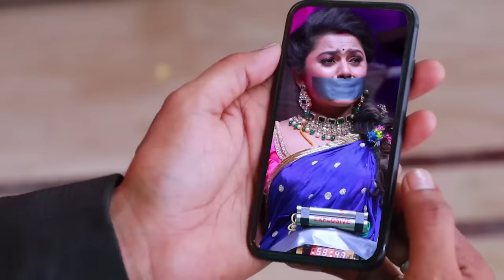Anbe Vaa Serial | Episode 222 | 8th Aug 2021 | Virat | Delna Davis | Saregama TV Shows Tamil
Check out today's special episode of Anbe Vaa

Crew:
Director - Prince
Camera - Parthiban
Editor - Aravind Anbazhahan
Dialogues - Kotravai
Screenplay - Rajarshi .N. Roy
Schedule Director - Karthi
Co-director - Sivakumar
Assistant Director - Johny, Suresh, Ajith
Creatives - K Shanmugam
Senior Vice President - B R Vijaylakshmi Saregama India Ltd (South Tv & Films)
Production - Saregama India Ltd